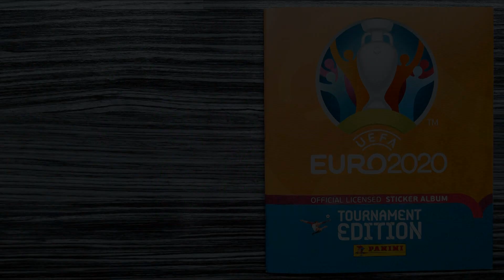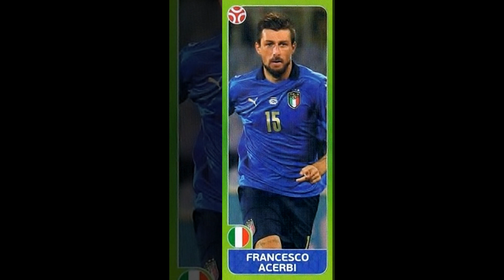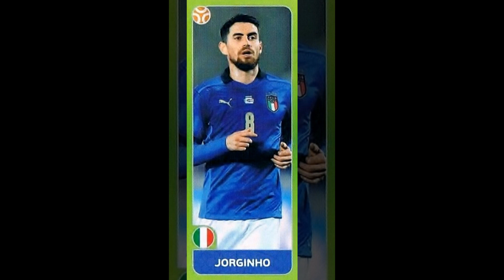Complete ITALY stickers in Panini Album "EURO 2020 Tournament Edition" with clubs (Euro 2021)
This is a compilation of all 34 ITALY stickers in my original Panini Album "EURO 2020 Tournament Edition" (Euro 2021). I have added the missing club information of each player.